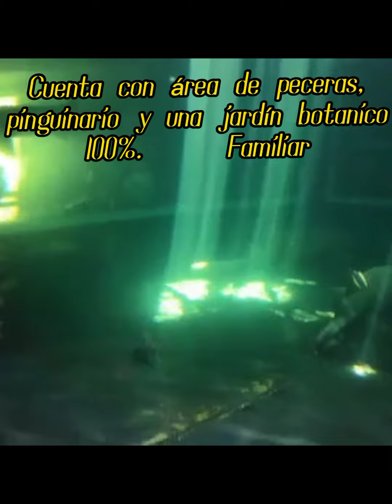VISITA A MAZATLÁN